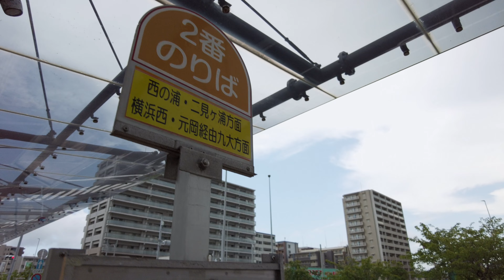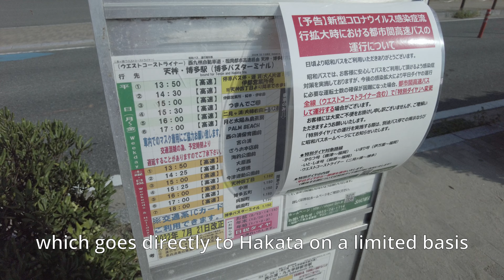One of Japan's Most Scenic Beaches - Itoshima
We took a day trip from Hakata to Itoshima, a beautiful seaside city.